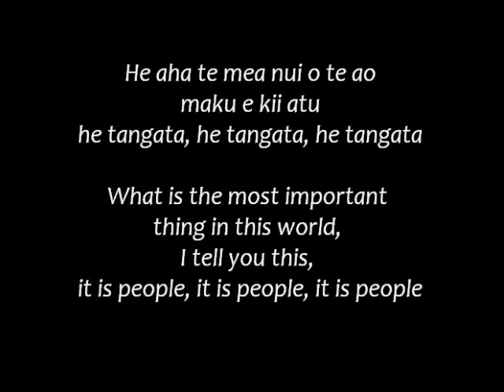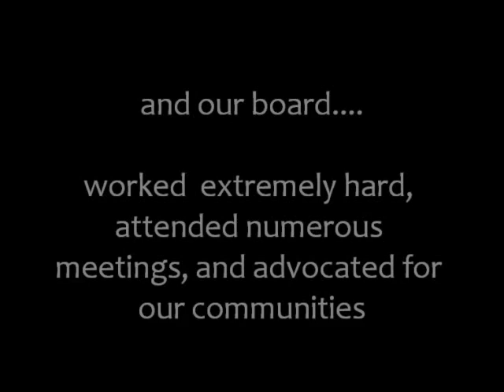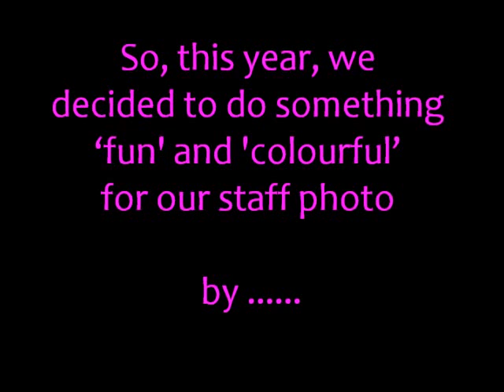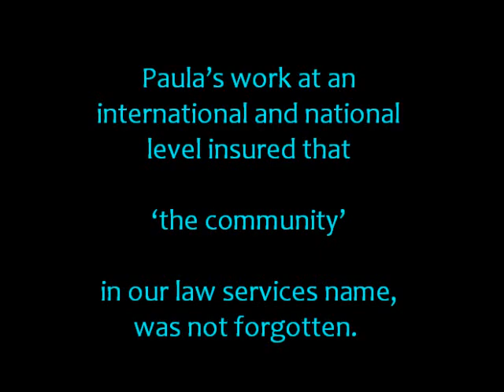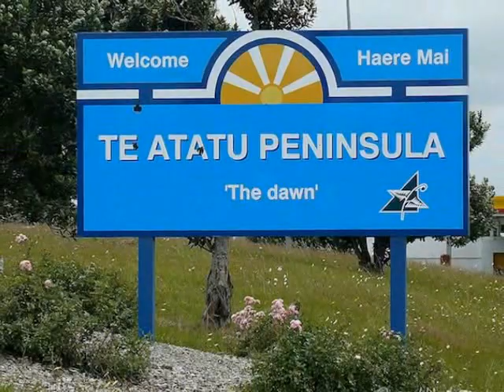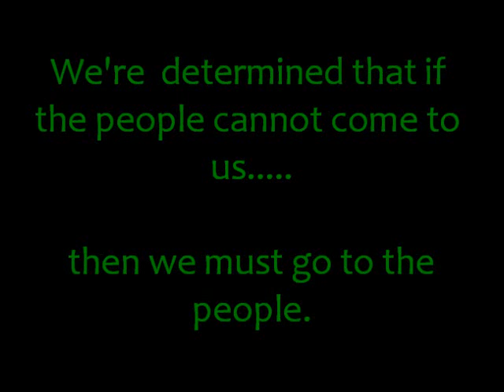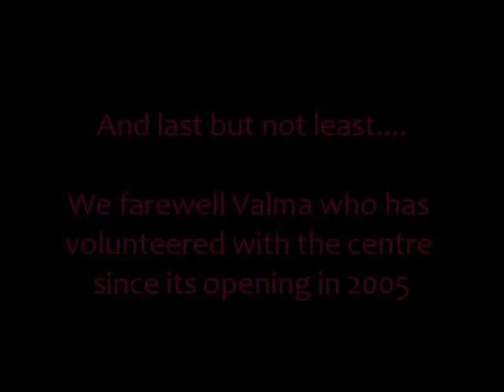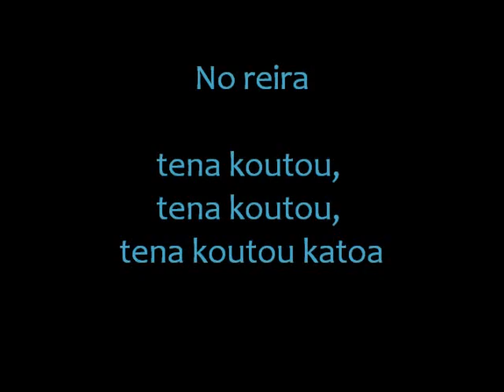Waitakere Community Law Service 2012 AGM.wmv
It is with great pleasure that the Waitakere Community Law Service showcase our work for 2012, which highlights our challenges, successes and work we've carried out during this year, ensuring that individuals in the Waitakere, North Shore and Rodney communities  have access to justice.